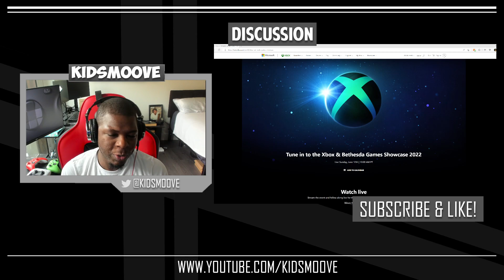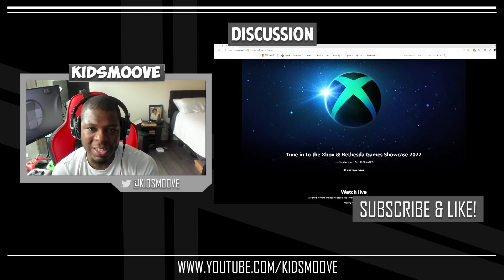Xbox & Bethesda Games Showcase 2022 Announced| What Should We Expect?